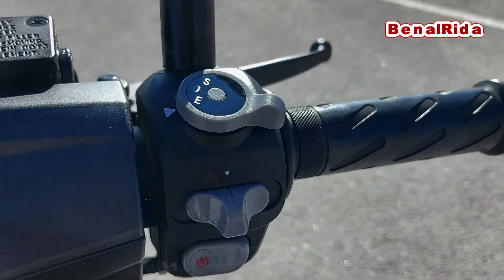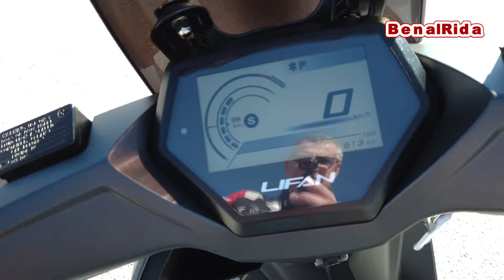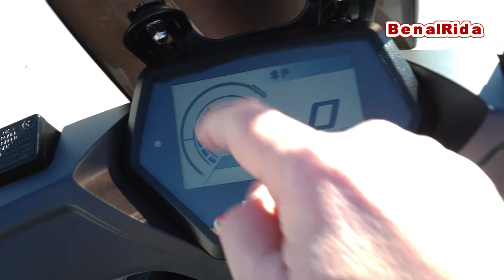LiFan E4 (2022) | E-SCOOTER | Test Ride and Review, Walkaround | VLOG 322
My test ride with the e-scooter LIFAN E4 (2022).

What is good? What is bad? You can find out all this in the video.

¡Muchas gracias a Electricmobility Bike en Málaga por este paseo de prueba!

Contents:

0:00 Start and intro
1:29 Walkaround and presentation
3:11 Controls, display and storage space (battery compartment)
6:21 Actual test ride starts (city riding)